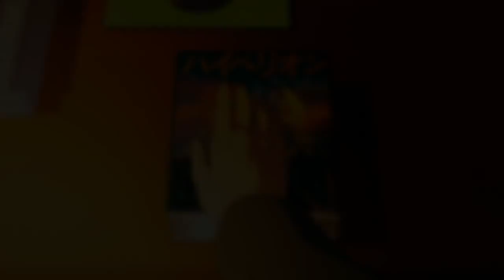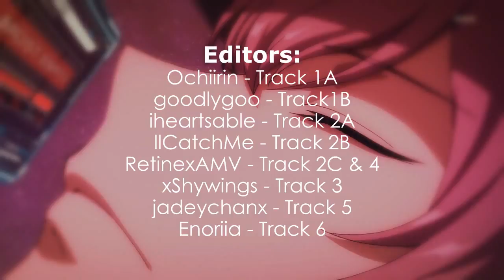[Zephyrian ft. 家族] Stories Left Untold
Zephyrian✘Team, "Let's fly; shall we?"
Song: 'The Story Left Untold' Every Avenue

Part I: Ochiirin - TBA
Part I-2: goodlygoo - Suzumiya Haruhi no Shoshitsu
Part II-1: iheartsable - ef: A Tales of Memories
Part II-2: llCatchMe - Ano Hi Mita Hana no Namae wo Bokutachi wa Mada Shiranai
Part II-3 & IV: JesterVFX - Steins;Gate Toradora!
Part III: xShywings - Valvrave: The Liberator
Part V: xrikaini - Sword Art Online
Part VI: Enoriia - Ookami-san to Shichinin no Nakaama-tachi